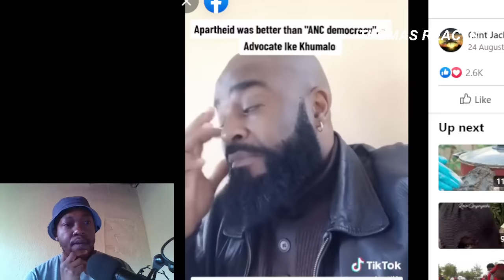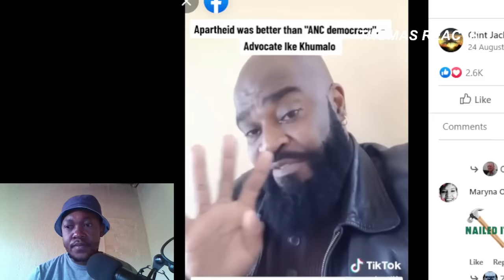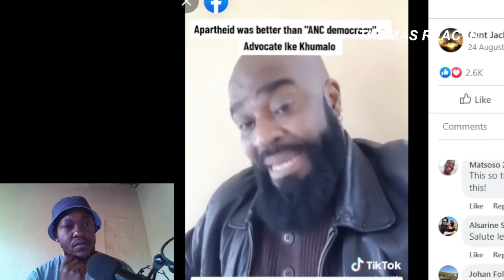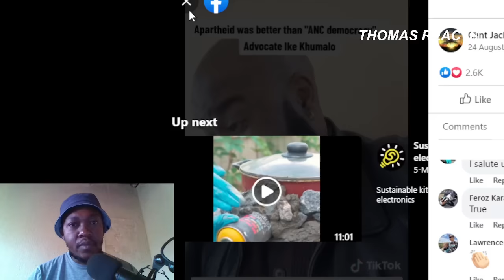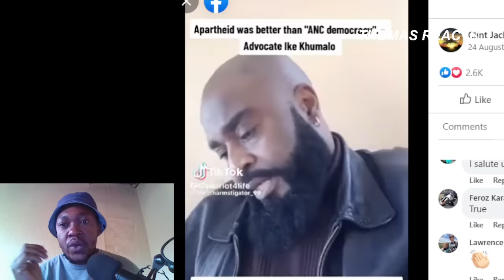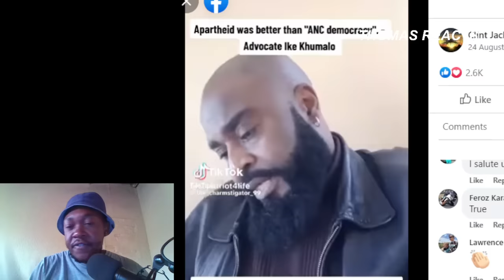Adv. Ike Khumalo TOTALLY DESTROYS ANC's LEGACY | ''APARTHEID WAS BETTER''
Welcome to THE 360 EXPERIENCE! In this episode, we're delving into a controversial statement made by Adv. Ike Khumalo, where he suggested that things were better in apartheid than in the ANC democracy. Join me as I share my genuine reactions and insights into this highly contentious statement and its potential implications on South African society.

In this video, I analyze Adv. Ike Khumalo's statement and the backlash it has received. We'll explore the context of this controversial remark, the reasons behind it, and the public's response. Additionally, we'll examine the significance of such statements in the context of South Africa's complex history and the ongoing challenges faced by the nation.

Furthermore, we'll discuss the importance of responsible and sensitive discourse, especially when addressing topics as sensitive as apartheid. We'll reflect on the potential impact of divisive statements on public sentiment, social cohesion, and the pursuit of a more equitable society.

As a platform for political commentary and analysis, THE 360 EXPERIENCE is committed to discussing developments that shape our society. I invite you to share your thoughts and perspectives in the comments section below, as your input adds depth to the conversation.

Thank you for joining our community, where informed analysis meets thoughtful reactions, and conversations inspire reflection. Welcome to THE 360 EXPERIENCE!